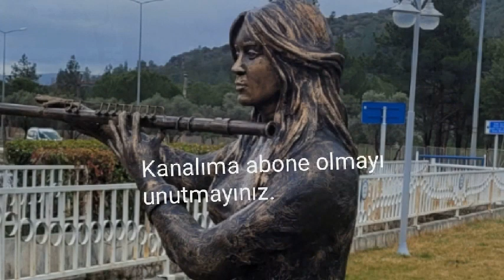Nasıl Gider? (Muğla/Menteşe fotoğrafları)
Duygusal bir ayrılık sözümü, Muğla/Menteşe fotoğrafları ile birlikte sundum.